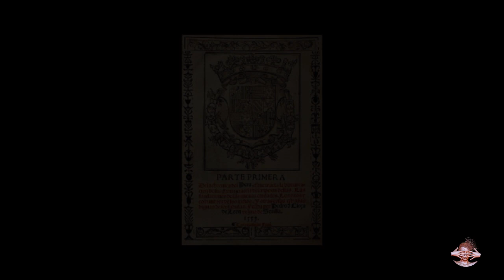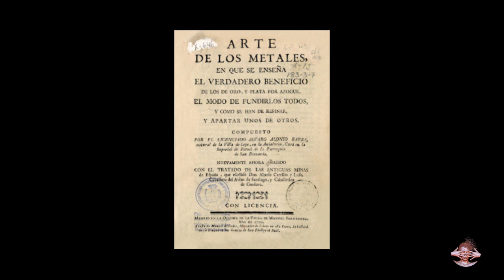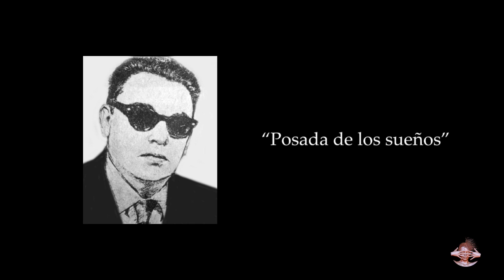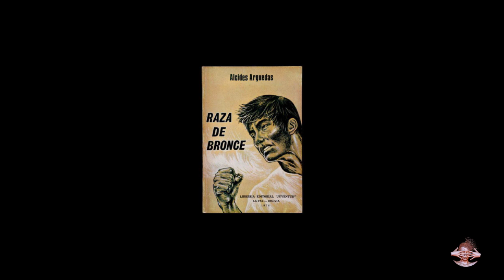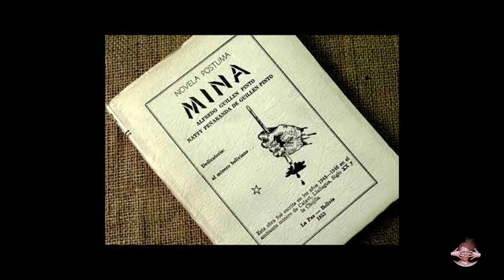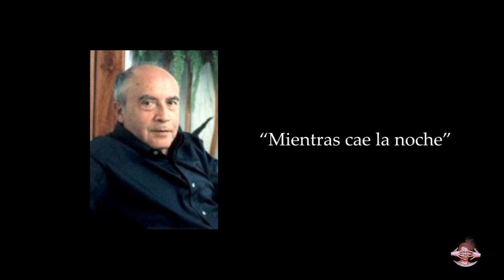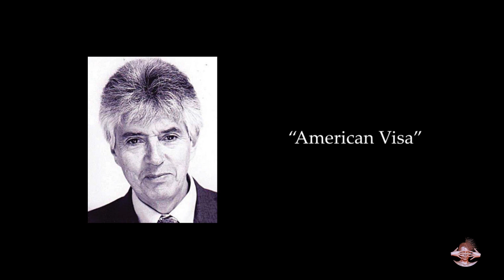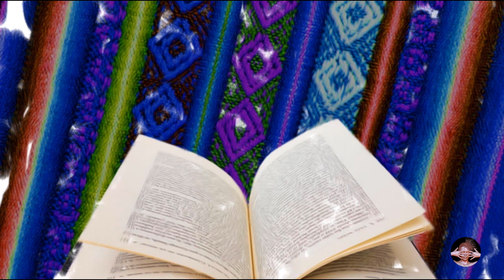Historia de la literatura boliviana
Rimas y ficciones